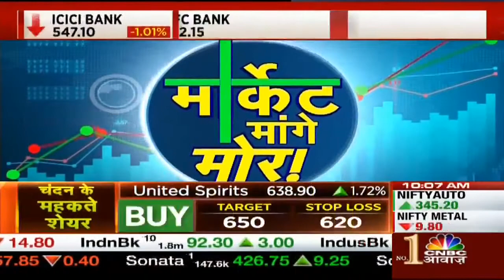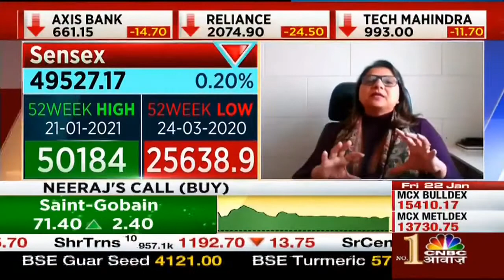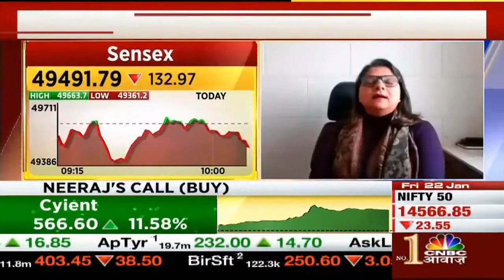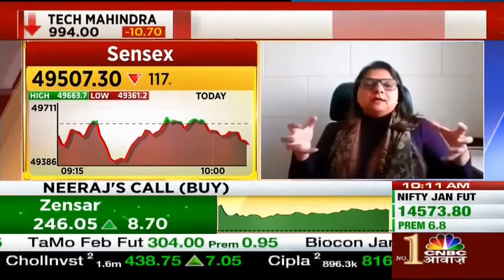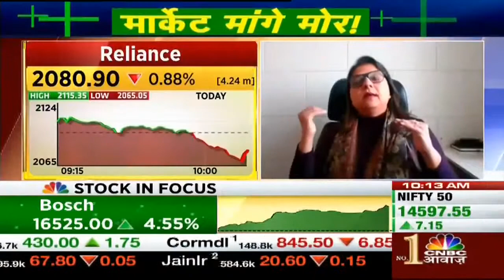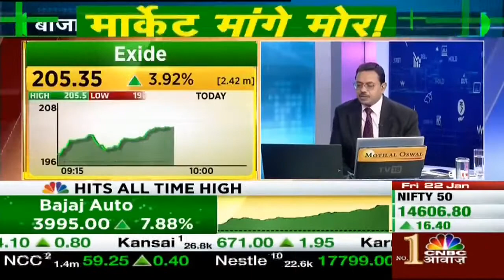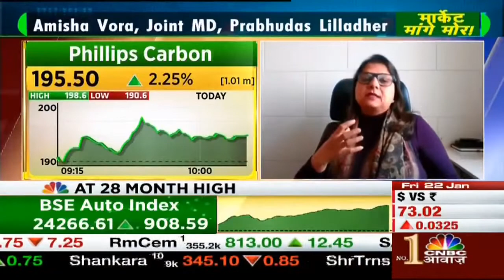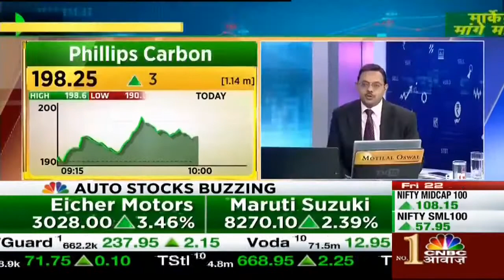Amisha Vora आने वाले 5 साल में Sensex 75,000 तक जा सकता है CNBC Awaaz